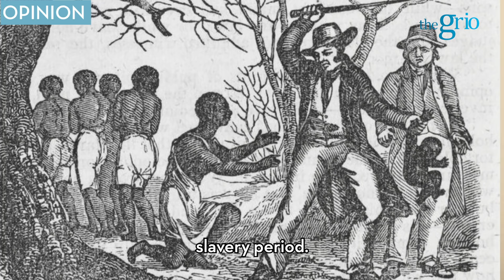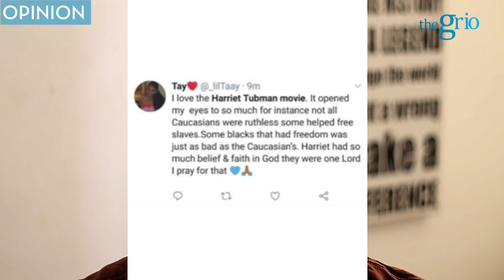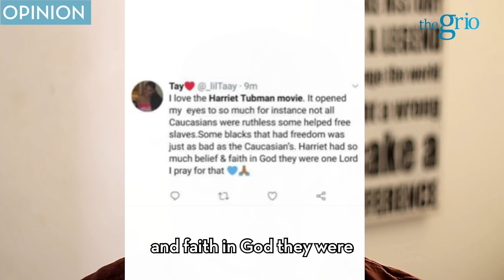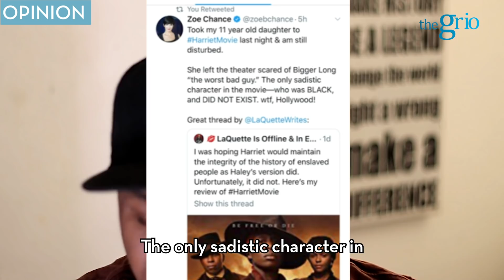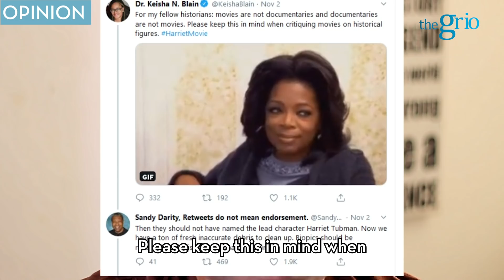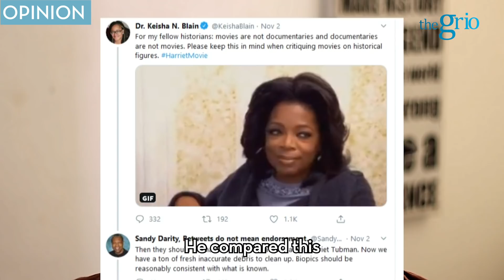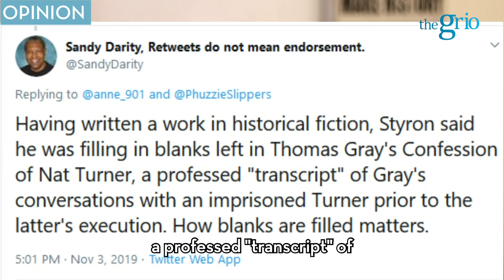OPINION| Antonio Moore: " Harriet" movie's portrayal of Black men is disrespectful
Commentary submissions in our Opinion section reflect the thoughts and views of writers, and are independent from theGrio newsroom.